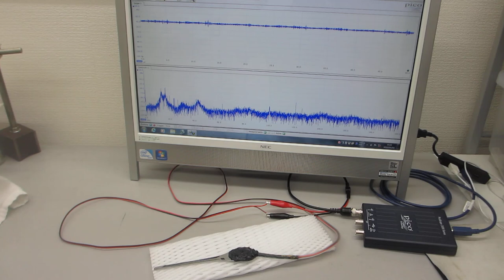超音波プローブ（超音波システム研究所）